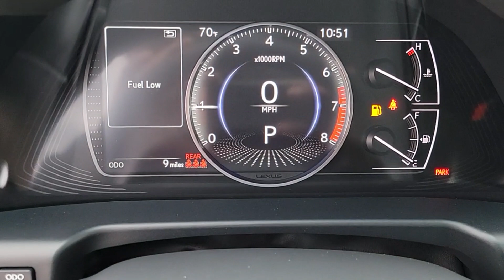2024 LEXUS ES Las Vegas, NV, Henderson, NV, St. George, UT, Phoenix, AZ, Bakersfield, CA 0H240680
CHARCOAL New 2024 LEXUS ES ES 350 LUXURY available in Las Vegas, Nevada at Lexus of Henderson. Servicing the Henderson NV, St. George UT, Phoenix AZ, Bakersfield, CA area

Lane Tracing Assist (LTA),Side Impact Beams,Blind Spot,Pre-Collision System (PCS) w/Left Turn Intersection Support and Rear Cross Traffic Alert (RCTA),Driver Monitoring-Alert,Tire Specific Low Tire Pressure Warning,Dual Stage Driver And Passenger Front Airbags,Curtain 1st And 2nd Row Airbags,Airbag Occupancy Sensor,Enform Remote,Rear Child Safety Locks,First Aid Kit,Outboard Front Lap And Shoulder Safety Belts -inc: Rear Center 3 Point, Height Adjusters and Pretensioners,14-Way Power Adjustable Heated & Vent Front Seats -inc: drivers seat power cushion extender,10-Way Driver Seat,8-Way Passenger Seat,Steering Wheel w/Auto Tilt-Away,Power Tilt/Telescoping Steering Wheel w/Memory,Heated Leather & Wood 3-Spoke Steering Wheel,Front Cupholder,Rear Cupholder,Compass,Valet Function,HomeLink Garage Door Transmitter,Cruise Control w/Steering Wheel Controls,Adaptive w/Traffic Stop-Go,Dual Zone Front Automatic Air Conditioning,HVAC -inc: Underseat Ducts and Console Ducts,Illuminated Locking Glove Box,Driver Foot Rest,Full Cloth Headliner,Leatherette Door Trim Insert,Leather/Metal-Look Gear Shifter Material,Interior Trim -inc: Metal-Look Interior Accents,Wood Trim w/Ambient Lighting -inc: ambient illumination inside handle and door trim,Driver And Passenger Visor Vanity Mirrors w/Driver And Passenger Illumination,Full Floor Console w/Covered Storage, Mini Overhead Console and 2 12V DC Power Outlets,Front And Rear Map Lights,Fade-To-Off Interior Lighting,Full Carpet Floor Covering -inc: Carpet Front And Rear Floor Mats,Carpet Floor Trim and Carpet Trunk Lid/Rear Cargo Door Trim,Cargo Space Lights,Safety Connect (complimentary 3-year subscription) Tracker System,Memory Settings -inc: Driver Seat, Door Mirrors and Steering Wheel,Wireless Charger,Driver / Passenger And Rear Door Bins,Delayed Accessory Power,Driver Information Center,Redundant Digital Speedometer,Outside Temp Gauge,Digital Appearance,Manual Adjustable Front Head Restraints and Manual Adjustable Rear Head Restraints